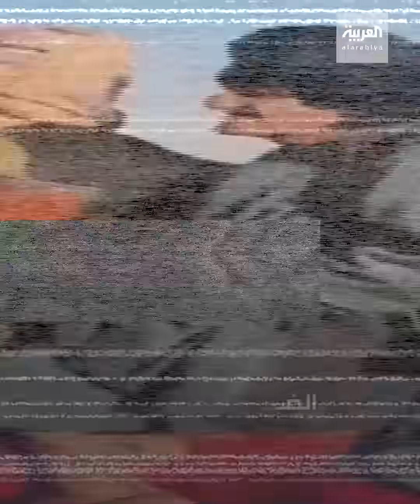بعد أيام من قطع رأس مترجم أفغاني.. طالبان تقتل فناناً كوميدياً